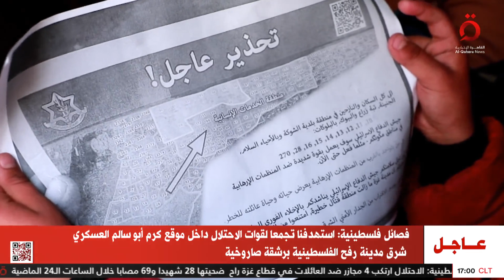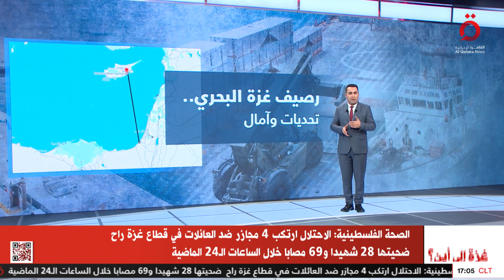الجمعية العامة للأمم المتحدة توافق على قرار منح العضوية الكاملة لفلسطين| تغطية خاصة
11/5/2024